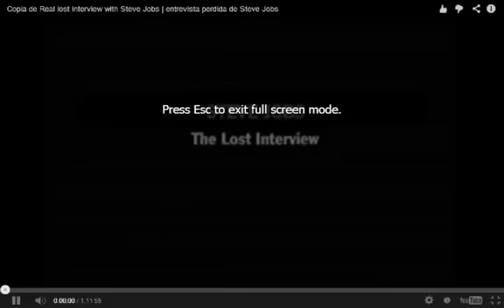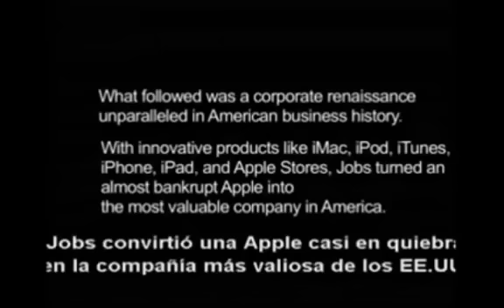STEVE JOBS 'Las cosas se hacen siempre igual y nadie pregunta porque'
Interesante entrevista  realizada por Bob Cringely en 1995 a Steve Jobs sobre su aprendizaje en el mundo empresarial.